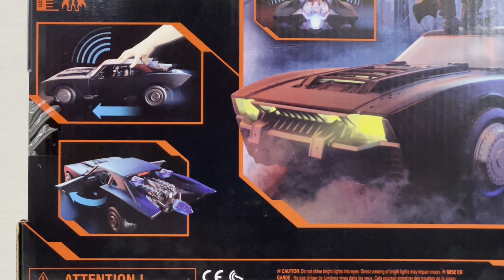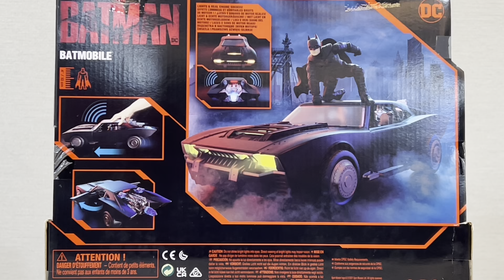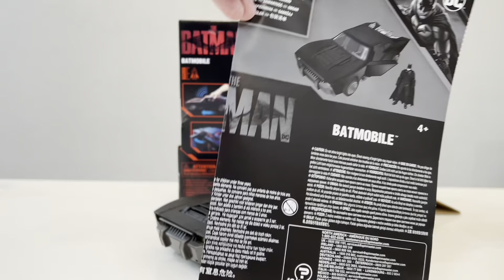The Batman (2022) Batmobile by Spin Master Review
This Batmobile is friggin cool!
It even has lights and sounds! And it “flares” up at the black of the vehicle when you push it!

Also, it comes with Batman himself!